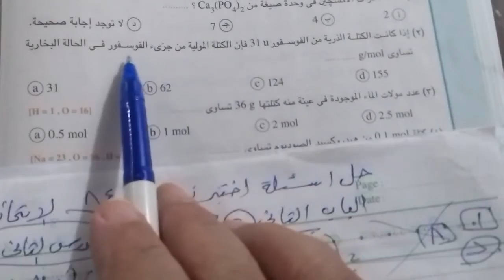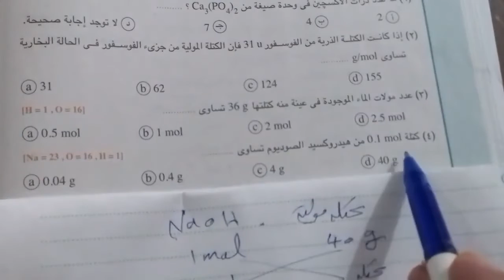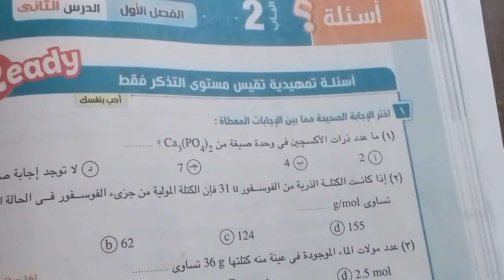مهارة حل كيمياء أولى ثانوى طريقة سهلة وممتعة نظام حديث وازهر وابناؤنا فى الخارج